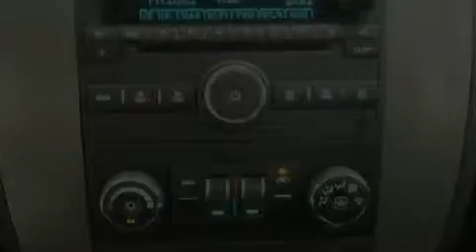2010 Chevrolet Tahoe Arlington TX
Year: 2010
 Make: Chevrolet
 Model: Tahoe
 Engine: Gas/Ethanol V8 5.3L/323
 Trans.: Automatic

 2010 Chevrolet Tahoe Ft Worth TX